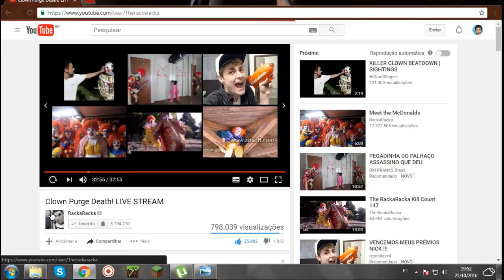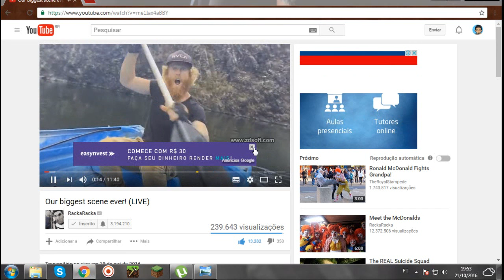mataram um youtuber palhasos do mal